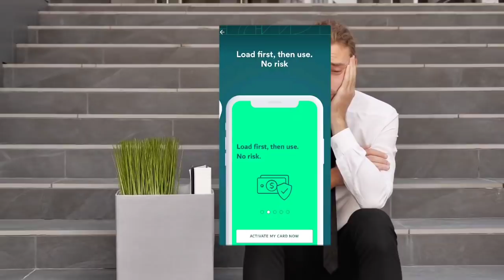ফ্রী ফায়ার এর শেষ গল্প - Free Fire Ending Story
Garena Free Fire. Best survival Battle Royale on mobile!
Free Fire is a multiplayer battle royale mobile game, developed and published by Garena for Android and iOS. Battle in Style and be the last survivor.

✅ CREDIT
©️ Shopro
©️ TV Asahi
©️  FUNimation
©️ WB

▶️ SONG Credit that i used
Neffex, NCS
🔢 Dark tranquility NCS

ATTRACT ANY KIDS WE JUST GAMING SOME INFORMATION ABOUT SOME ANIME WHICH IS FOR ALL AGES